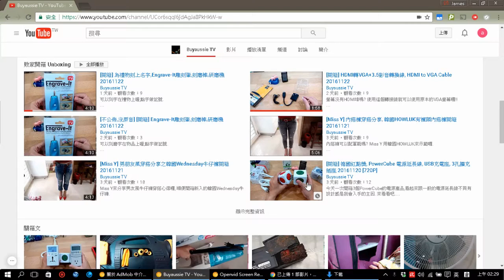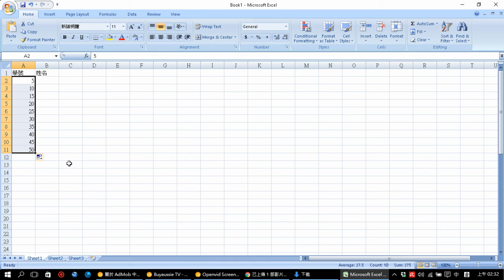[教學] 小秘訣,Excel快速輸入連續數字/奇數/偶數 [宅爸詹姆士]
需要輸入連續數字到Excel表格內嗎? 來看看怎麼做比較快,可以節省很多時間.

這個影片是使用openvid這個Chrome的擴充功能來錄製桌面,超級方便! 你也可以試試看.